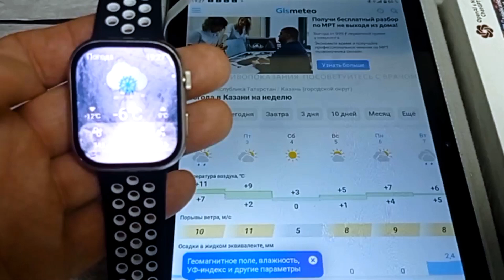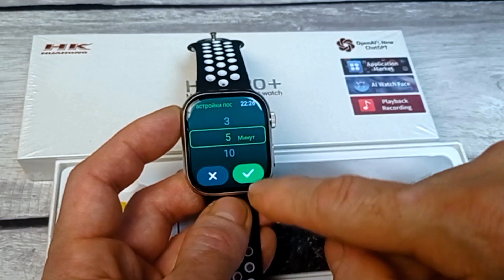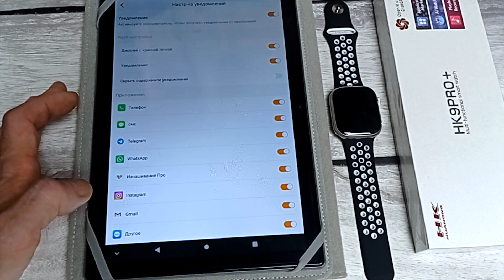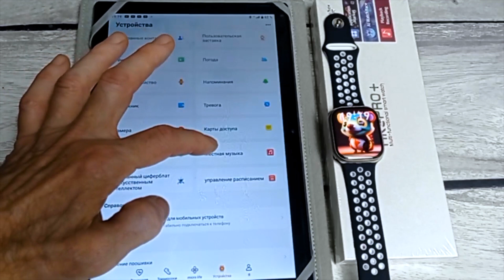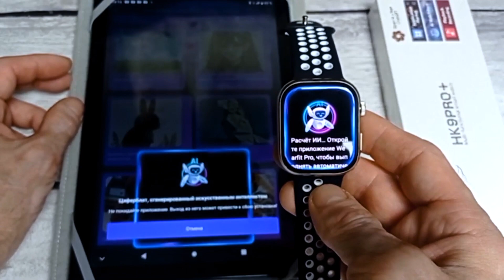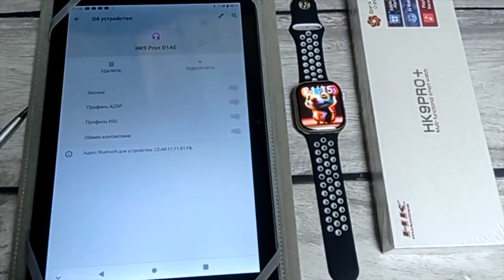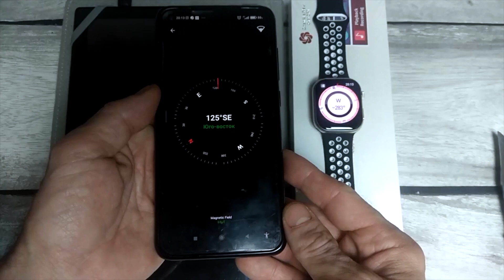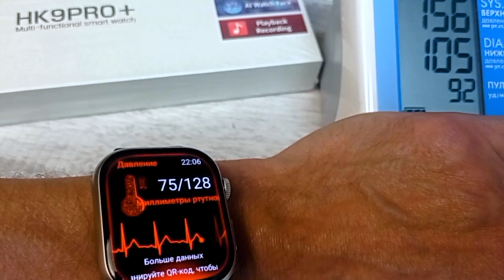ОБЗОР HK9 PRO PLUS + РЕВОЛЮЦИОННАЯ МОДЕЛЬ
HK9 про плюс революционная модель в линейке реплик Apple Watch Series 9

‌В наличии более 80 моделей смарт часов!

0:00 Вступление
01:04 Вводная информация
01:41 Меню блокировки
03:22 Главное меню
12:00 Приложение
14:35 Музыка
16:35 Погода
17:48 Chat-GPT
19:31 Звонок и уведомления
22:12 Компас
23:44 Сообщения
24:03 Диктофон
24:31 Сирена. Игры
25:23 Пульс. Давление
26:20 Погружение в воду
27:42 Заключение